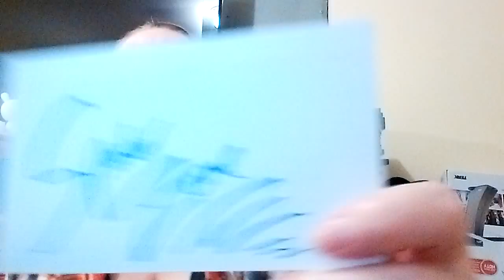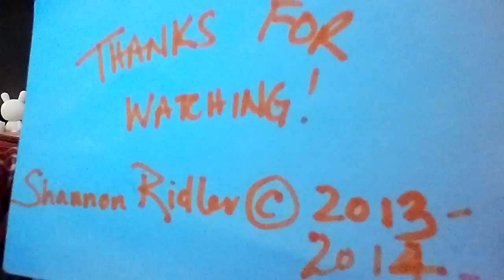The Screaming Skull (1959) ~ 31 Days of Horror 2015 ~ Day 8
31 Days of Horror 2015 Edition continues with the 1959 supernatural horror film The Screaming Skull.  It's another title from my 50 Horror Movie Pack from Mill Creek Entertainment, and I ended up liking it quite a bit!

The Screaming Skull is available via Public Domain over at The Internet Archive